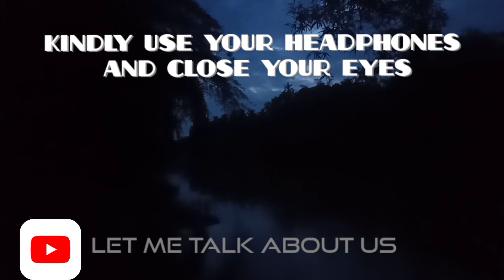Feel the sounds of forest at night...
Feel the sounds of forest at night... Enjoy the sounds behind our nature.. relaxing audios.